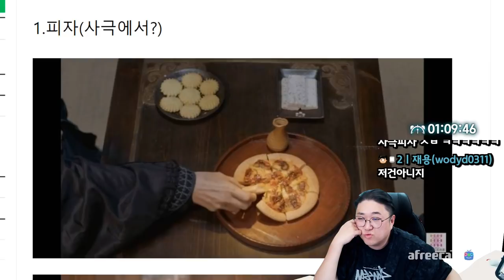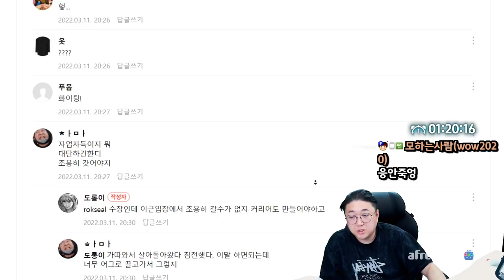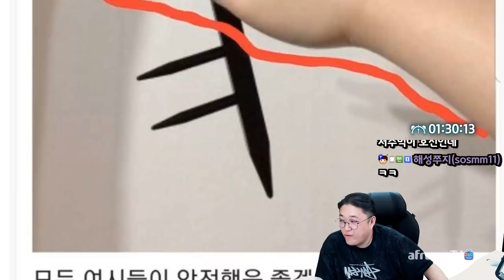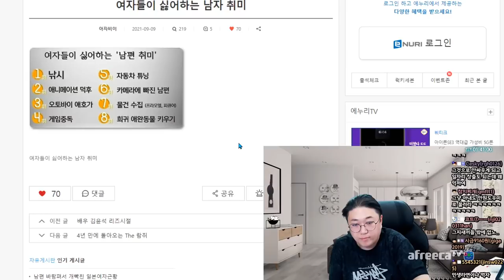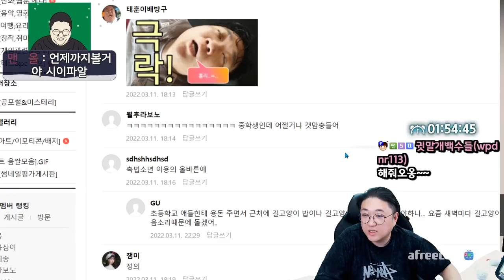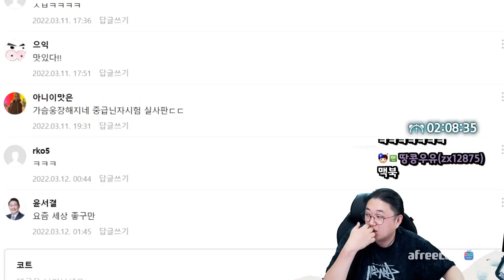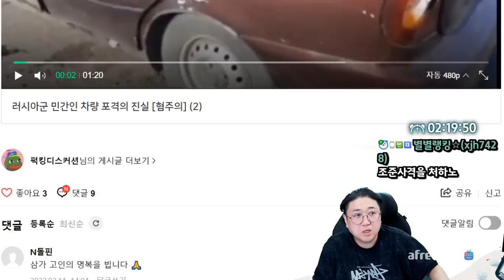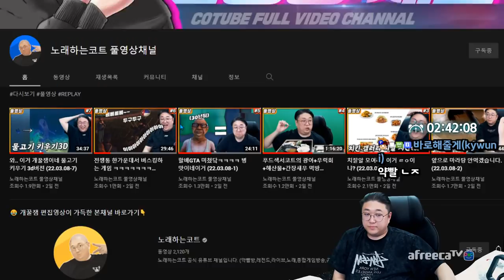편붕이 싸대기 때리는 진상녀 ㄷㄷ (22.03.11-2)